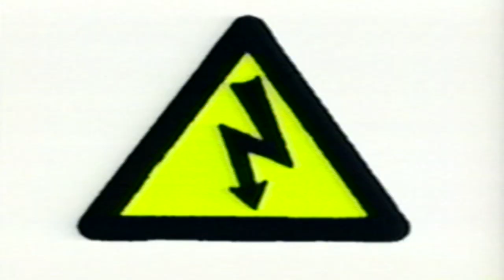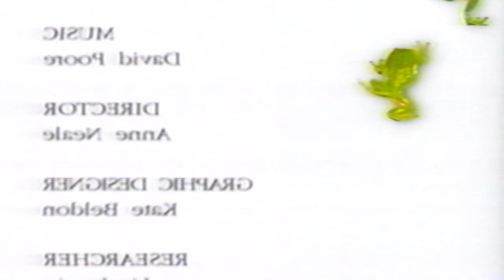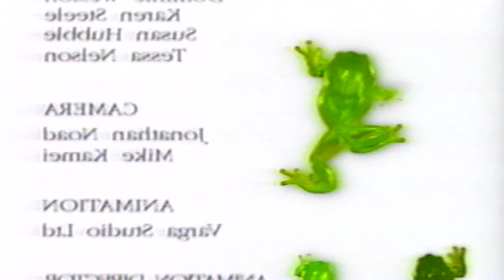Amazing Animals: Armored Animals (Part 2 of 2)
Here's part 2 of the armored animal documentary with Henry the Gecko.